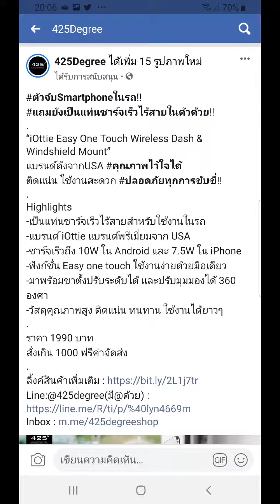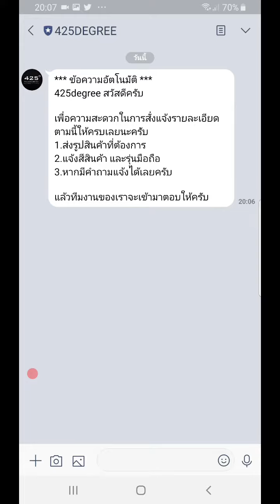ลงโฆษณา Facebook Ads แล้วใส่ Link ปิดการขายที่ LINE OA